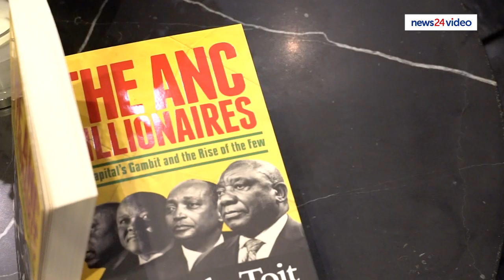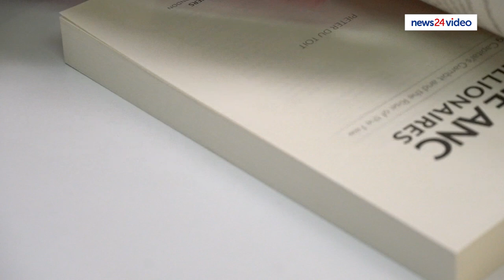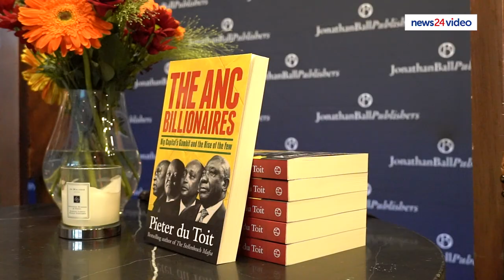WATCH | News24's Pieter du Toit launches new book: The ANC Billionaires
Mpumelelo Mkhabela speaks to News24's Assistant Editor for in-depth news Pieter du Toit about his latest book, ANC Billionaires. The book was launched at Exclusive Books in Hyde Park on Tuesday. In the book, Du Toit investigates whether secret deals were struck between capital and the liberation movement to ensure the status quo remains regarding economic policy.